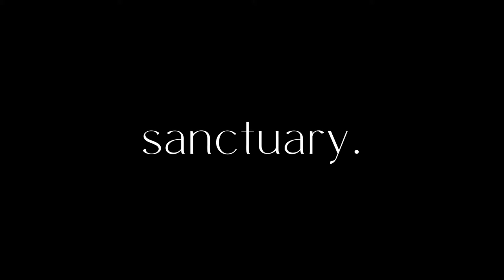The Internal Battle Cry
An international sanctuary. collaboration featuring Bima Putra. Edited by Martha White from sanctuary. and music by Ben Winwood.